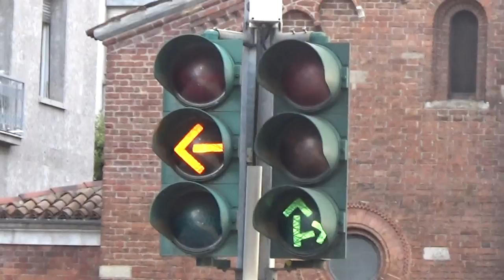Italian Traffic Lights